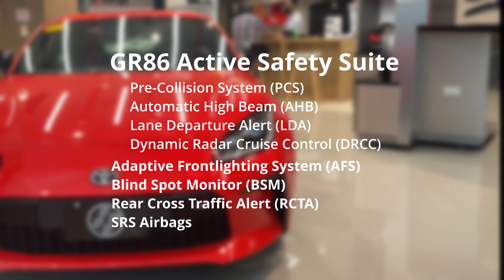2023 Toyota GR86 | Budget Sports Car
The Toyota GR86 is finally available in the PH. Here's a quick walkaround review.